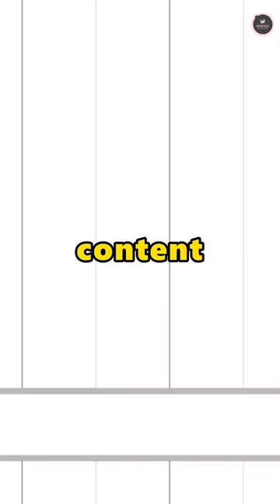Introducing the Rottweiler - A versatile dog combine everything